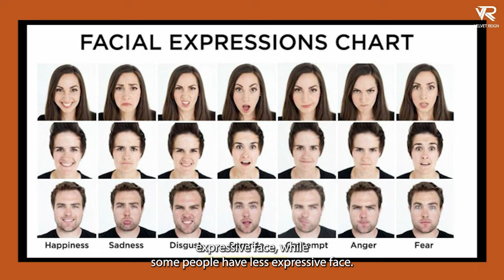Difference Between Camera Acting and Stage Acting | Acting 101 | Velvet Reign Spotlight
Acting for the camera and acting on stage require different techniques and approaches. In this video, you'll learn about the key differences between camera acting and stage acting, including the importance of subtlety and nuance in camera acting, versus the need for projection and clarity in stage acting. You'll discover how to use your physicality and vocal range differently in these two mediums, and how to adjust your performance for the specific demands of each. Additionally, you'll learn about the different production aspects that come into play, such as lighting and sound, and how they affect your performance. By understanding the differences between camera acting and stage acting, you can adapt your skills accordingly and give the best possible performance in any situation.

Credits
Actor: Swati Singh Rajput
Producer: Rahul Agarwal & Rohit Agarwal
Creative head : Mariam D'mello
Director: Harshal Godbole
D.O.P : Madhav
Editor: Vedant Agrawal
Fashion Cordinator : Mitali Gangnani